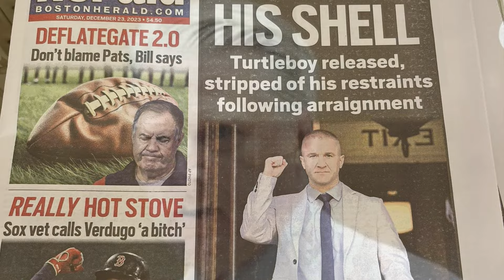Aidan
Clearly difficult times for Aidan. However, he WILL NOT bow or break. He WILL NOT be silenced. The tides are turning and justice is coming.